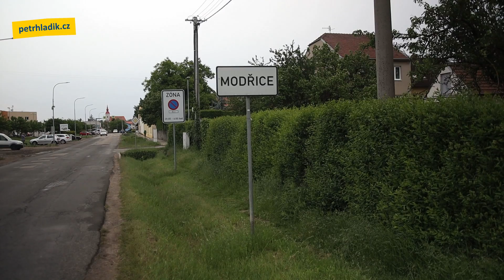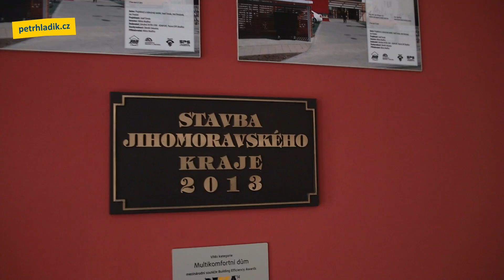Když se chce, tak to jde v Modřicích.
Skvělé pasivní domy se zelenými střechami, fotovoltaikou a využíváním dešťové vody v Modřicích. Když se chce, tak to jde.